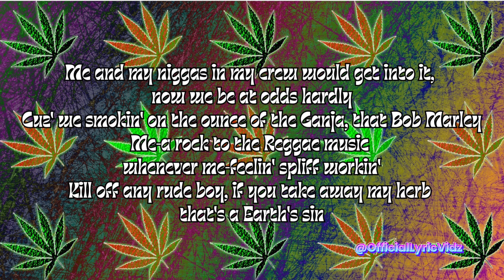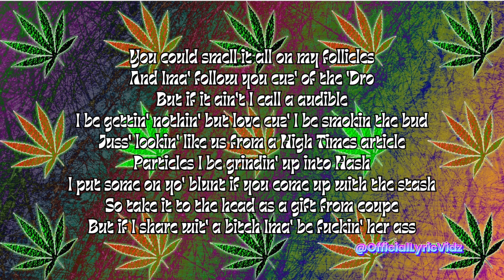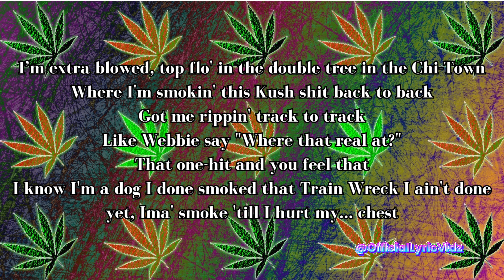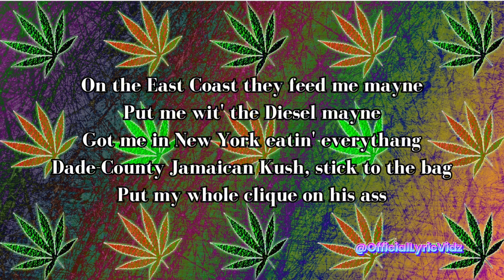Twista Feat. Lil Boosie - Fire (Lyrics)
4/20 Classic